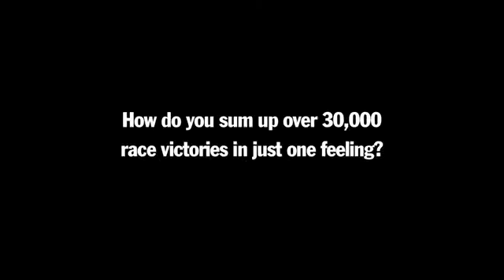Porsche 911 RSR promo video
The quintessence of a success story, a Porsche promo video for the new 911 RSR